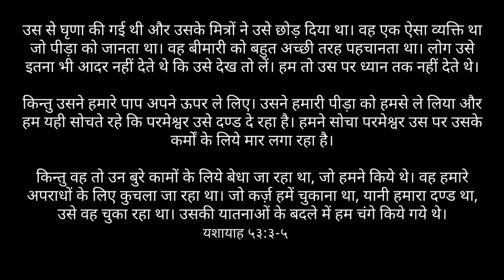Tadpaya Gaya | Official Lyrical Video | Ajay Chavan | Good Friday Special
I wanna share the reason behind this song, God gave this song to me when I was attending a meeting of our dear Bro. Michael Fernandes , When he was preaching about ISAIAH 53:3-5 the spirit of God me gave this song at that particular moment.  I am very thankful to God that he gave me such an annointing song.

Lyrics:-
Tadapaaya Gaya Tarsaaya TU
(You were tortured and agonized)

 maara Gaya tu gaada Gaya Meri khatir
(You died, you were buried for my sake)

Sabkuch sahta Gaya Meri khatir
(You suffered all things for me)

Sabkuch sahta gaya ..
(You suffered all things)

Sataaya Gaya
(You were made to suffer)

tuchch jaana gaya Meri khatir
(You were despised)

(You bore all things for my sake)

Sabkuch sahta Gaya...
(You gladly bore it all)

1 stanza...

Jaan leli humne Teri
(We put you to death)

fir bhi  Kuch na kaha.
(Still you were muted)

humne thunkaa tujpe masiha
(We spat on you Messiah)

fir bhi tu Khamosh raha
(Yet, you remained silent)

...Vadh Kiya memana tu hi
(the lamb who was slain, that’s you)

yeshu tu hi hai..TU kuchla Gaya
(Jesus it’s you alone, you were crushed)

tu nocha Gaya TU maara Gaya
(You were crushed and you were put to death)

SOOLI chadaaya gayA Meri khatir
(You were crucified for my sake)

(You went through all the suffering for me)

Sabkuch sahta
(Suffered it all)

Jisne tujh ko kuchla masiha
(to the ones who bruised you)

Unko tune di changaai
(You provided for their healing)

Jisne tujh ko khile thonkhe
(To the ones who nailed you to the cross)

Unko tune di hai rihaahi
(You gifted them release)

...Vadh Kiya memana tu hi hai Yeshu
(You are the lamb that was slain)

TU hi hai...
(You alone)

Rulaaya Gaya thukraya Gaya Meri khatir
(you were made to wail, rejected you were for my sake)

Sabkuch sehta Gaya Meri khatir

Sabkuch sahta Gaya
(You suffered it all…)

Song Composed , written  & Sung by Ajay Chavan

Video Credits:-
Edited by Vishwas Gaikwad , Instagram handle👇

Thumbnail :- Aadi Chavan & Vishwas Gaikwad

,Deewana ...

*The original copyright (s) is (are) solely owned by the companies / original artist (s)